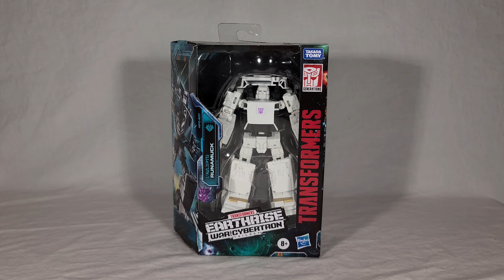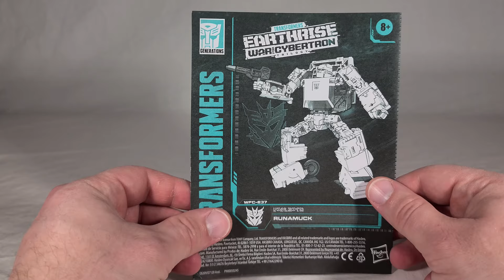Transformers Review: Earthrise Runamuck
Video review for Tranformers War for Cybertron Earthrise Fan Vote character Deluxe class Decepticon Battlecharger Runamuck.

I'm also on Seibertron, Tformers, and TFW2005 as Lore Keeper!